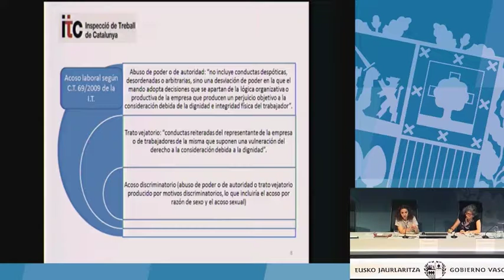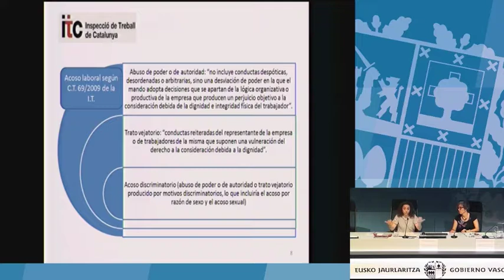El acoso laboral no está definido legalmente (Telma Vega Felgueroso)